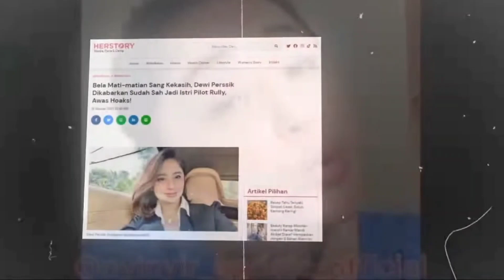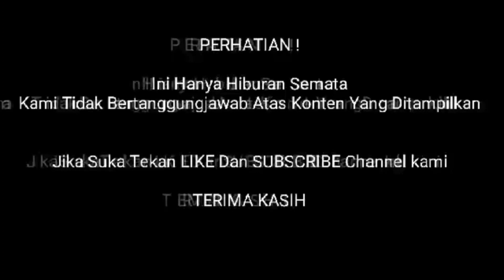TEGANG! PERTEMUAN RIAN IBRAM DENGAN RULLY DEWI PERSIK BATALKAN PERNIKAHAN,ADA APA...